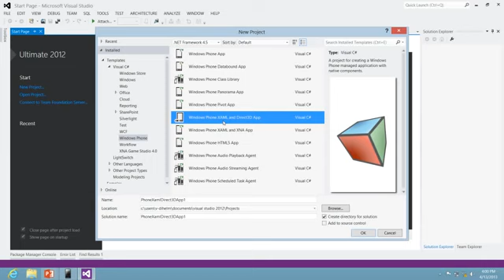Apps for Windows Phone 8 Building Apps VoL 12